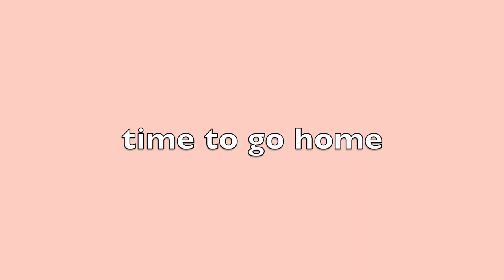LIVING IN TORONTO | toronto girl social x jaybird studio event & making the viral ramen dumplings..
Hey, Y'all!! 💖  This was an eventful day! I went to a Toronto girl social event hosted by Jaybird Studio. Also, I tried making the viral ramen dumplings!! Hope you enjoy this vlog! ❤️

💖 Show some love down below, I'd truly appreciate it!!💖

Hope you are all staying safe during these times!

Hey guys!  If you're new to this channel, my name is Shelby. You may know me from my fanola no yellow shampoo versus orange shampoo video, clothing hauls, vlogs, and other videos like learning about fashion! I love doing a little bit of everything, from vlogs, to fashion videos and as well as beauty related videos. In my channel, you'll be able to find vlogs about my life, outfit videos (hauls, first impressions, try ons) and other fun videos like product reviews and unboxings!